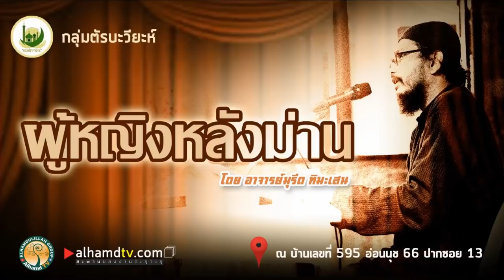AH 2235 ผู้หญิงหลังม่าน โดย อาจารย์มุรีด ทิมะเสน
11.01.63 @ บ้านเลขที่ 595 อ่อนนุช 66 ปากซอย 13

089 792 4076 (ดาวุด)
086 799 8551 (มูฮัมหมัด)